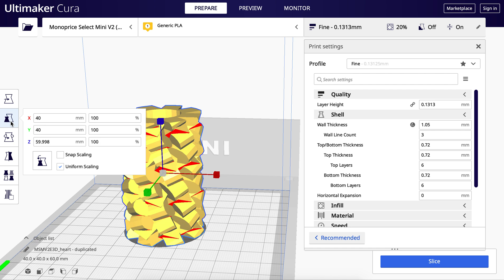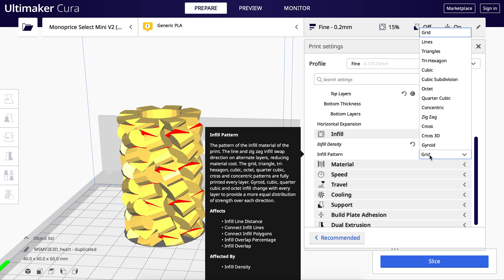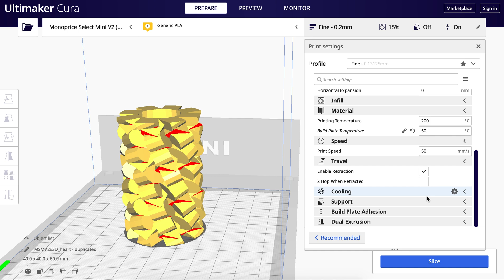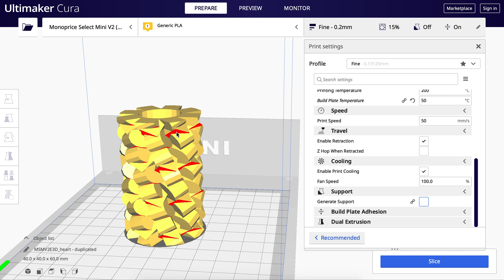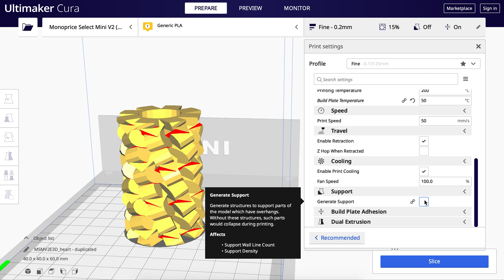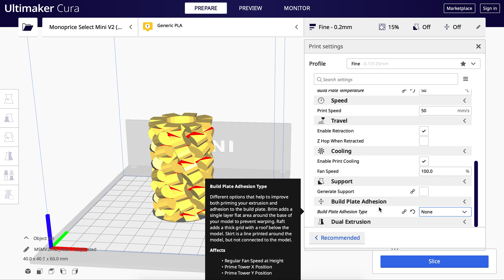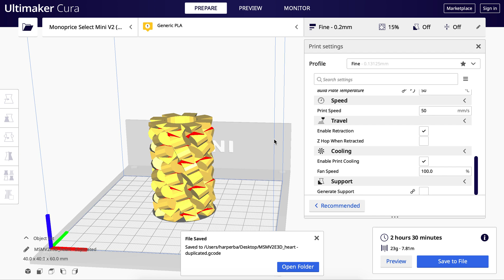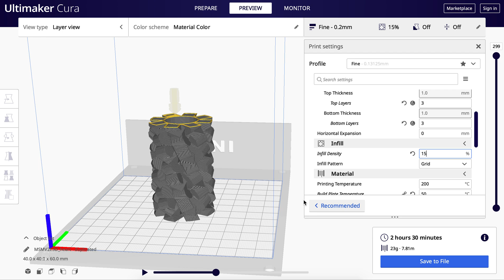Using Cura to prepare your texture roller model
This is a short tutorial on how to use the slicing software Cura to prepare your digital model for the 3D printer.